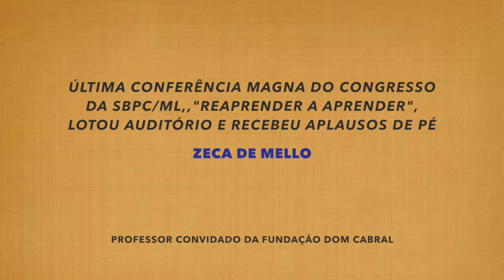Reaprender a aprender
Zeca de Mello fala sobre a conferência que apresentou no 49º Congresso da SBPC/ML. O congresso foi realizado de 29 de setembro a 2 de outubro de 2015, em Fortaleza.